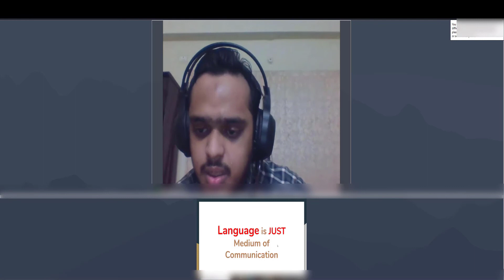Trolling Goto Meeting Zoom Webex Video Conference on Facebook Live-19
Jeff, again.